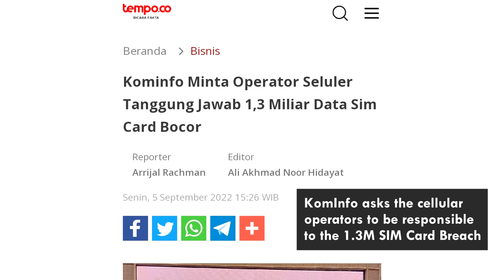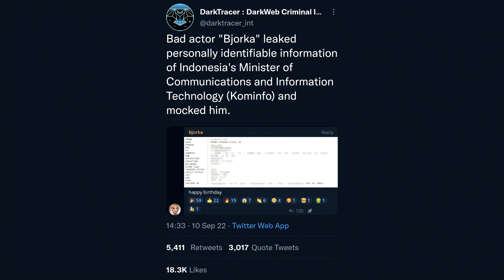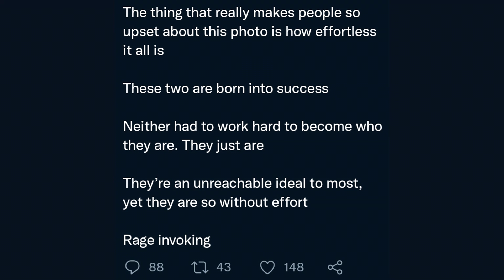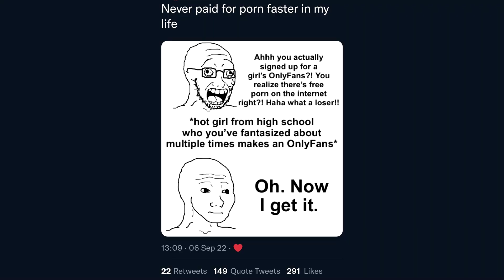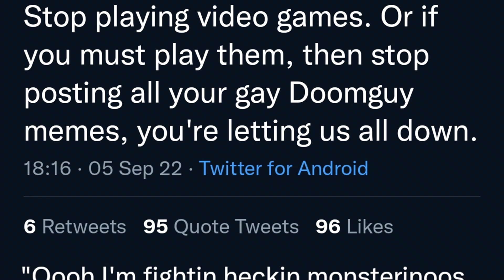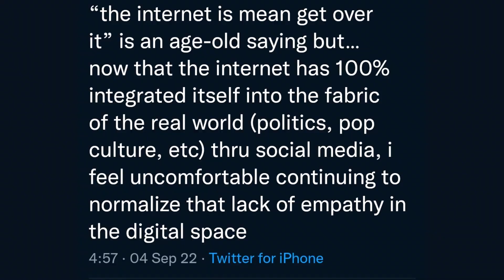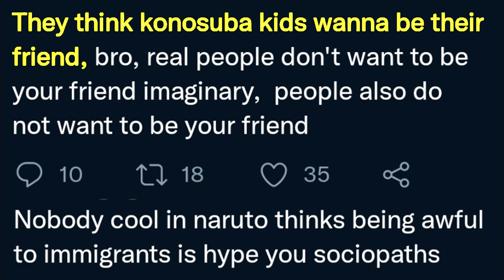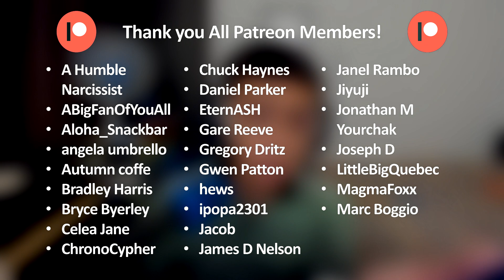Indonesia's Biggest Hack? | APB Recap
In this recap, Indonesia's biggest hack yet? High school fantasies to own incels, stop playing video games, the internet is mean, and right wingers mad... apparently.

SUPERCHATS HERE!

TIP HERE!

00:00:00 Indonesia Got Hacked
00:03:37 High School Kiss Photo to Own the Incels
00:05:17 Guy Pays OnlyFans for High School Crush
00:06:53 Stop Playing Video Games
00:08:07 The Internet is Mean Get Over It!
00:10:15 Right Wingers Mad Over Anime Haters
00:11:54 Conclusion